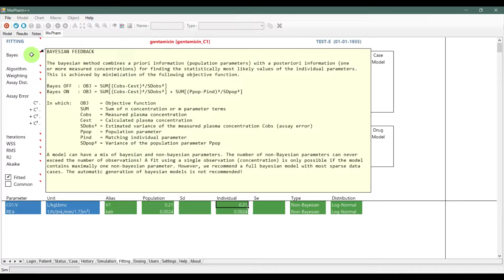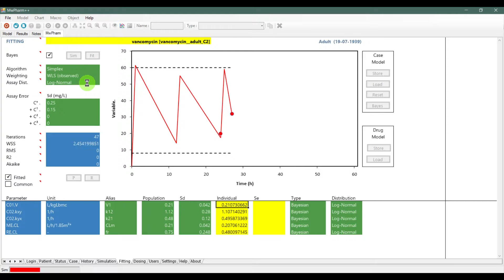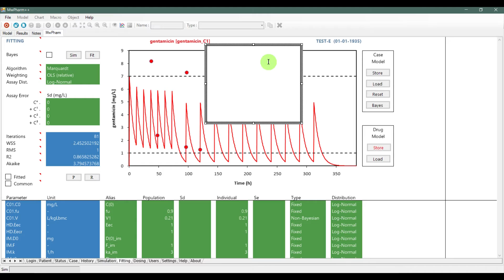[MwPharm++ Tutorial] How to fit your simulated data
Welcome to our video tutorial on MwPharm++. The topic for today is how to fit data using Bayesian or non-Bayesian methods.

We are happy to help you at any time.